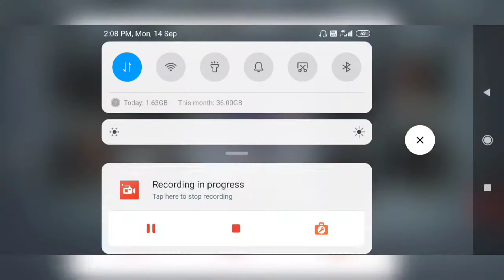call of duty new maps || funny videos || Sparsh Shah